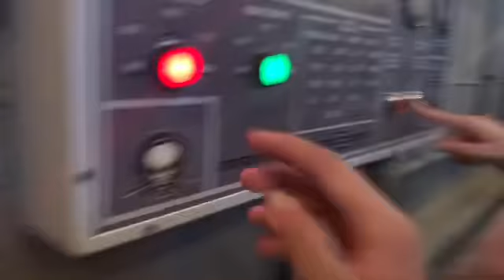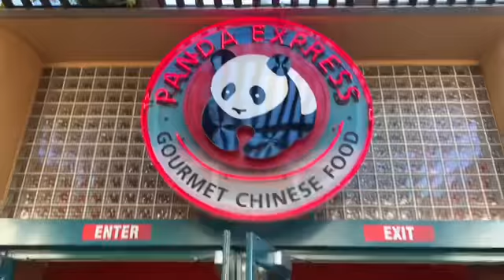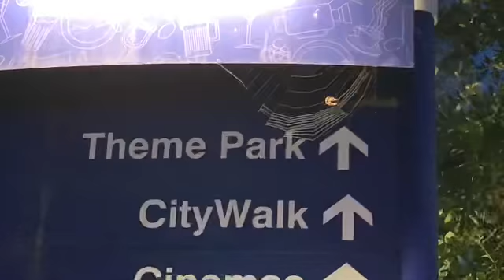universal studios with the cousin gang (day 1)